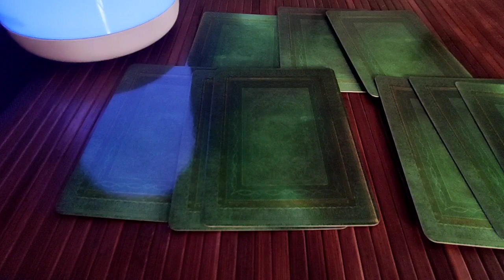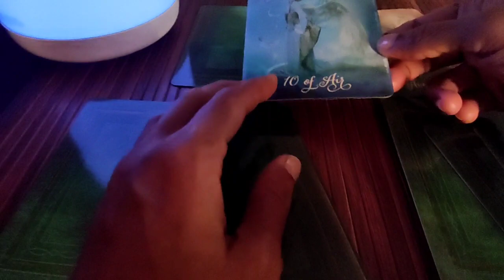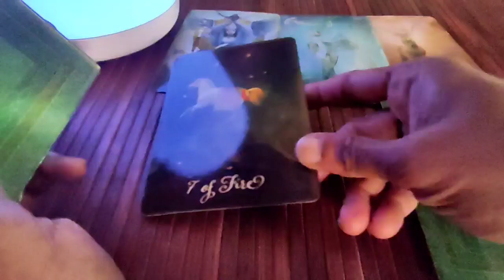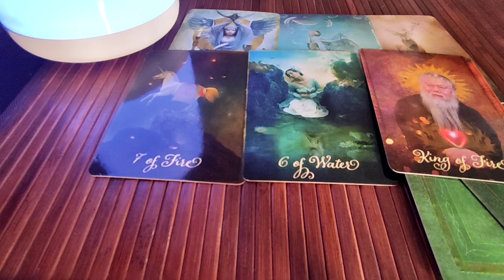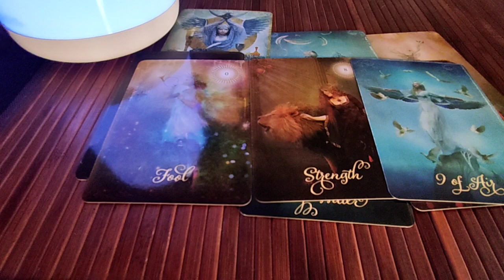Libra ♎ They are waiting for you... patiently...♎ Daily Love Tarot Reading 6 March 2021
Hi guys !

support
For Daily Readings: